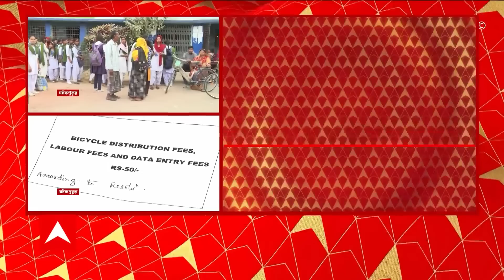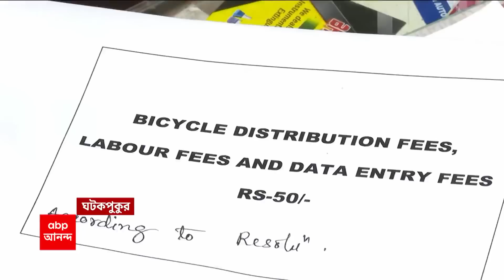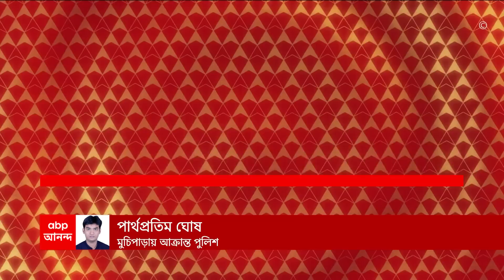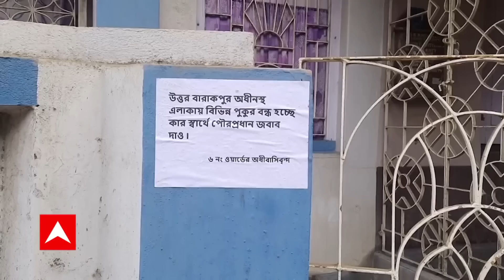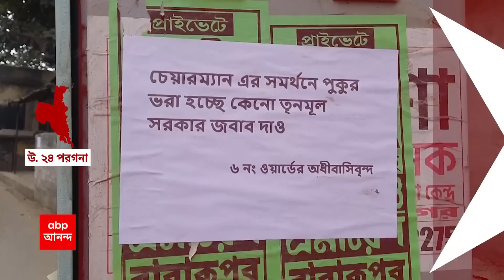Sabooj Sathi: সবুজ সাথী প্রকল্পে সাইকেলের জন্য ছাত্রীপিছু ৫০ টাকা করে নেওয়ার অভিযোগ | Bangla News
Sabooj Sathi:  বুজ সাথী (Sabooj Sathi) প্রকল্পে সাইকেলের জন্য ছাত্রীপিছু ৫০ টাকা করে নেওয়ার অভিযোগ।  দক্ষিণ ২৪ পরগনার ঘটকপুকুরের কুলটি গভর্নমেন্ট কলোনি রিফিউজি গার্লস স্কুলের (School) ঘটনা। অভিযোগ স্বীকার করে নিয়েছেন প্রধান শিক্ষিকা। তাঁর দাবি, সাইকেল বিতরণ করতে গিয়ে বিভিন্ন খাতে বিপুল ব্যয় হচ্ছে, তাই টাকা নিতে হচ্ছে। প্রধান শিক্ষিকা জানিয়েছেন, গোটা বিষয়টি স্কুল পরিচালন সমিতিকে জানিয়েই করা হচ্ছে। যদিও, স্কুল পরিচালন সমিতির সভাপতির দাবি, তিনি এবিষয়ে কিছু জানতেন না, বিষয়টি খতিয়ে দেখে কড়া পদক্ষেপ নেওয়া হবে।